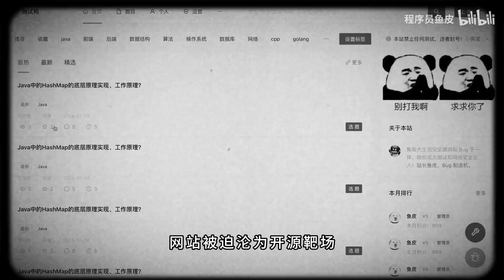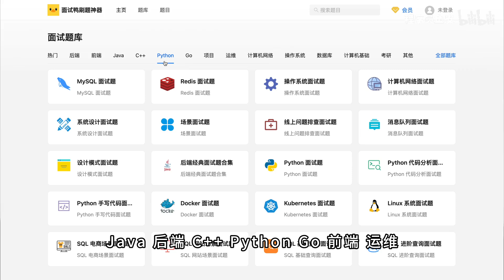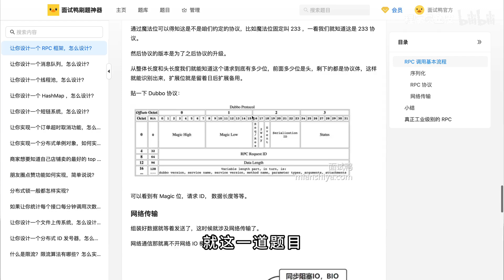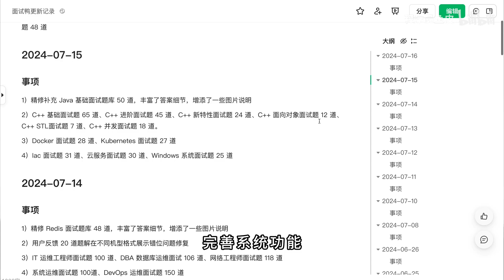时隔两年半，我做的面试刷题网终于火了！带你吊打面试官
我们的面试刷题神器来了！网页端和小程序同时支持：
持续更新高频编程面试题目，努力成为程序员面试刷题的更好选择，感谢大家的支持。